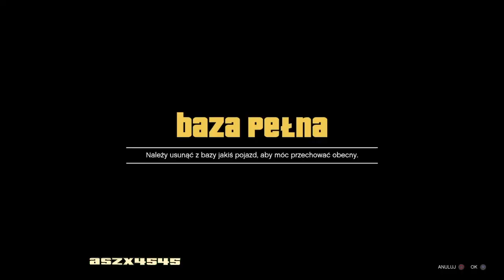GTA V ONLINE 1.42 SOLO MONEY GLITCH NIESPACZOWANY!!!!